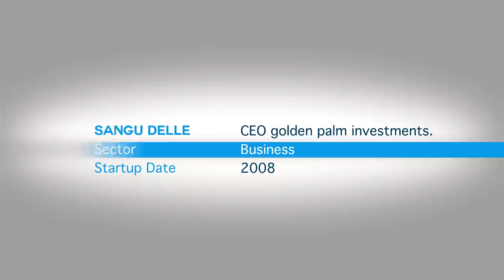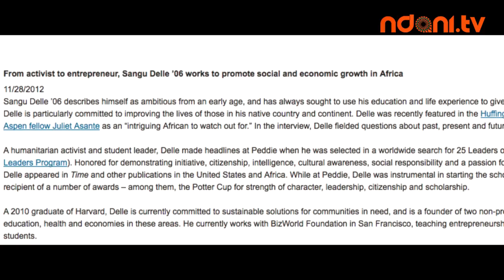Young CEO - Sangu Delle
Sangu Delle is this edition's Young CEO. This brilliant mind is the brains behind Golden Palm Investments, a holding company that invests in early stage venture and growth capital financing across Africa, particularly in real Estate, healthcare, agribusiness and technology. Watch to find out how his upbringing, education, keen world view and business acumen has grown a 6 year old business that landed him on Forbes' 30 Most Promising Young Entrepreneurs list.